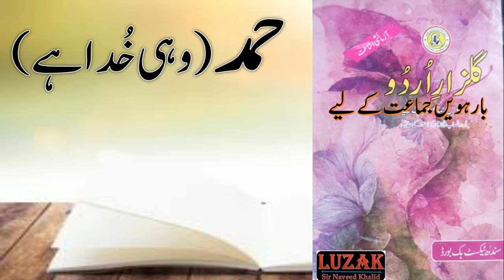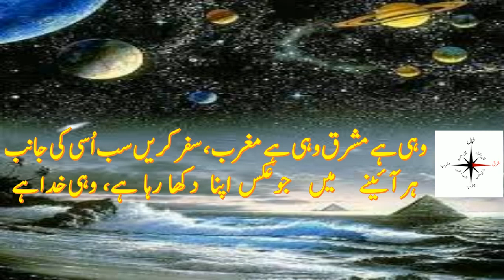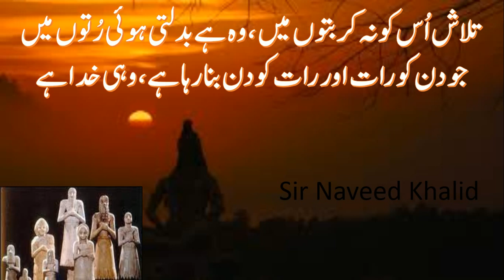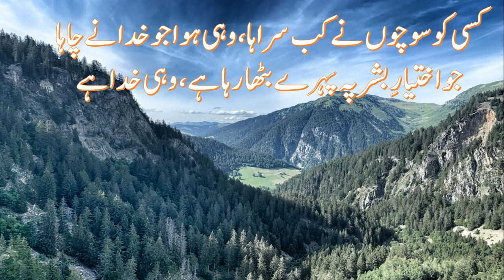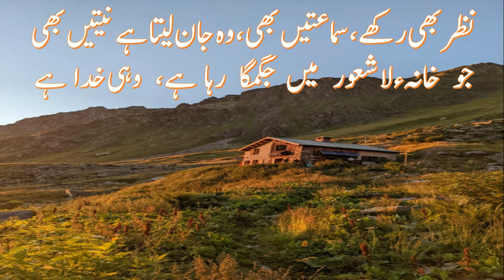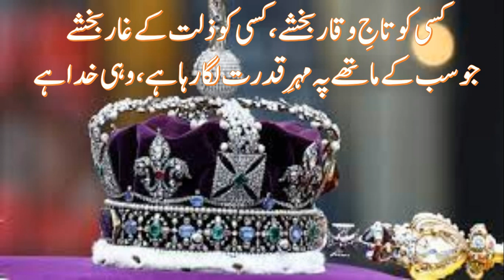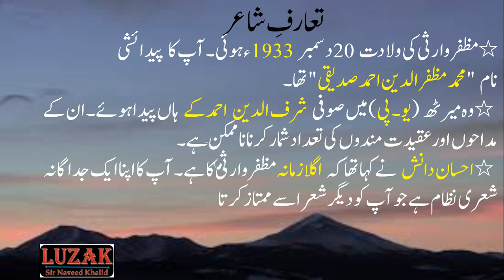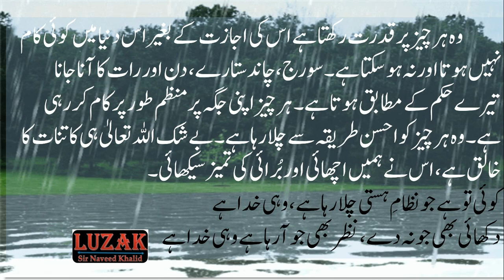Hamd || Koi Toh Hai jo Nizam e Hasti || 12th class urdu || کوئی تو ہے جو نطامِ ہستی|| مظفرؔوارثی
In this lesson you are going to read summary and question and answers of Nazam Hamd   of class 2nd year urdu book sindh board

Lecture no 10 Mir Taqi Mir Ghazal no 1اشک آنکھوں میں کب نہیں آتا Video

xiiurdunotes xiurdunotes ModelPaper KarachiBoard IXUrdu PSt BCom BA Islamiat SirNaveedKhalid AdamJeeNotes BrightSuccessNotes ModelPaper GuessPaper2023 paperPattern Urdu-9,PaperPattern2023,Guesspaper ,AllBoardofSindh,Newmarkingscheme,UrduNotes Poetry Exam, PaperPresentation, Tips XIUrduNotes XIIUrduNotes ModelPaper KarachiBoard in this video series you will learn urdu 2nd year sindh text book board complete lectures follow our other videos videos.